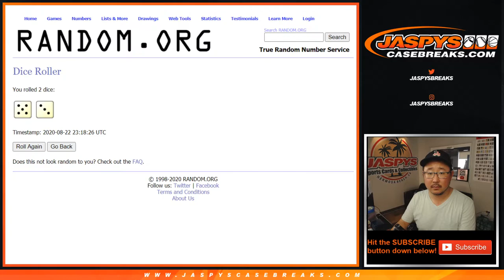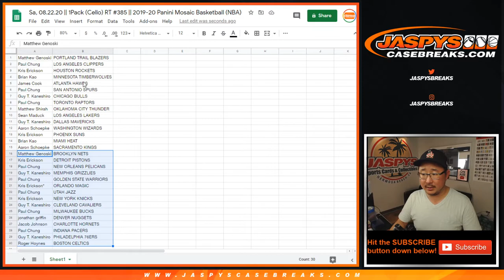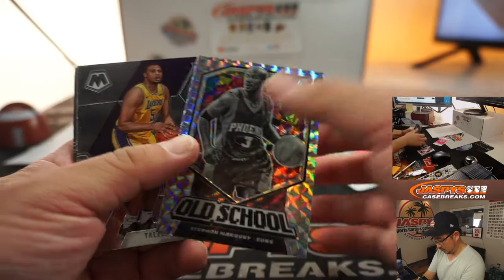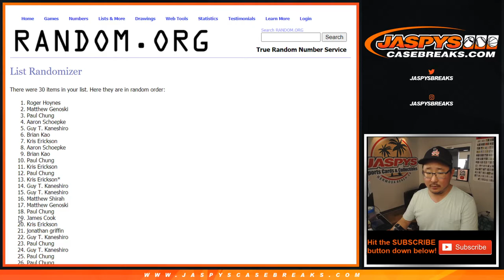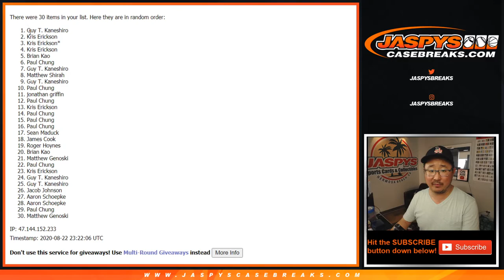Sa, 08.22.20 || 1Pack (Cello) RT #385 || 2019-20 Panini Mosaic Basketball (NBA)